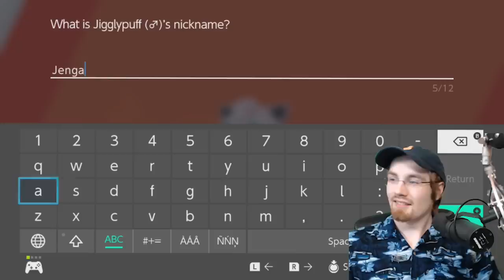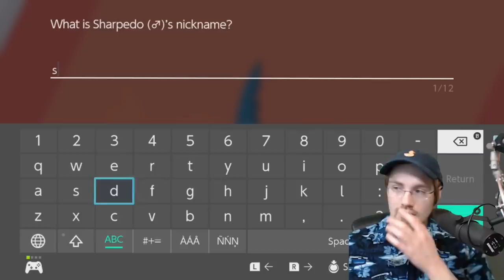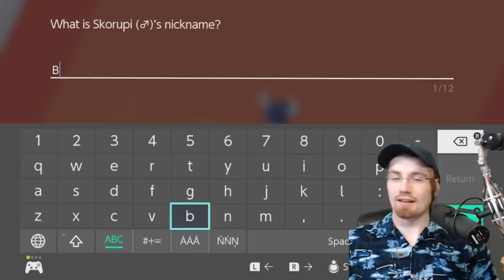pokemon but armor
Pokemon Sword: Isle of Armor but some failing happens

0:00 Boy I love that new Pokemon Subfoo
0:46 Oh boy Nuzlocke
2:48 Dinner time
5:29 Island of Isle
8:32 Isle of Dojo
11:44 Vroom
15:24 Small bonus clip

Mii Channel by Qumu:
Normal Battle from Ring Fit Adventure
Animal Crossing (Spring) from Mario Kart 8
Boss Battle from Kirby Star Allies
Also it's not music but thank you Fyrus for the old Toad muscle drawing love you baby

:D